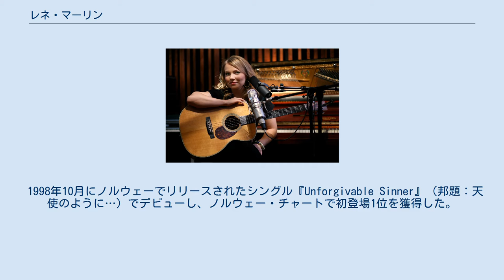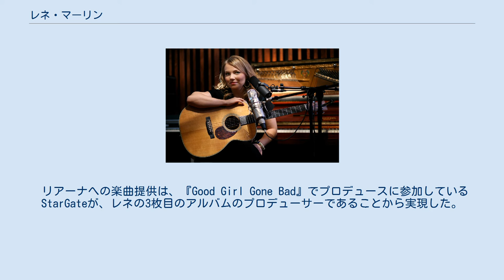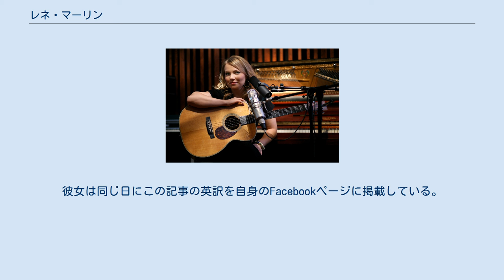レネ・マーリン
レネ・マーリン・ペーダーシェン（Lene Marlin Pedersen、1980年8月17日 - ）は、ノルウェー・トロムソ出身の女性シンガーソングライター。
 1998年10月にノルウェーでリリースされたシングル『Unforgivable Sinner』（邦題：天使のように…）でデビューし、ノルウェー・チャートで初登場1位を獲得した。
 また、同年にリリースされたアルバム『Playing My Game』は、全世界で180万枚のセールスを上げた。
先の『Unforgivable Sinner』と合わせて、ヨーロッパで220万枚以上を売り上げている。
 2003年にセカンドアルバム『Another Day』、2005年に3枚目のアルバム『Lost In A Moment』、2009年に4枚目となるアルバム『Twist The Truth』とコンスタントにリリースを続け、着実にファンを増やしている。
哀愁を帯びたメロディーと、か細く囁くようなボーカルでヨーロッパ、アジア（特に中国）を中心に人気がある。
 自身の音楽活動以外でも、同じノルウェーの先輩シンガー、シセルのアルバム『All Good Things』(「Should It Matter」と「We Both Know」の2曲)や、リアーナの3rdアルバム『Good Girl Gone Bad』(タイトル曲の「Good Girl Gone Bad」)などに曲を提供している。
 リアーナへの楽曲提供は、『Good Girl Gone Bad』でプロデュースに参加しているStarGateが、レネの3枚目のアルバムのプロデューサーであることから実現した。
 また、パソコン用ゲームソフト「ザ・シムズ2」の拡張パック「ペットライフ!」に「What If」のSimish（ゲーム世界で使われている架空の言語）バージョンを提供、ノルウェー語とスウェーデン語で聞ける。
 2014年9月1日、マーリンはノルウェー最大の新聞アフテンポステン紙で、20代の頃から深刻な鬱病を患っており、過去に自殺を図っていたことを告白した。
彼女は同じ日にこの記事の英訳を自身のFacebookページに掲載している。